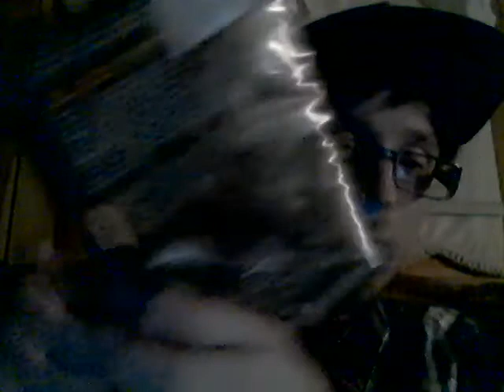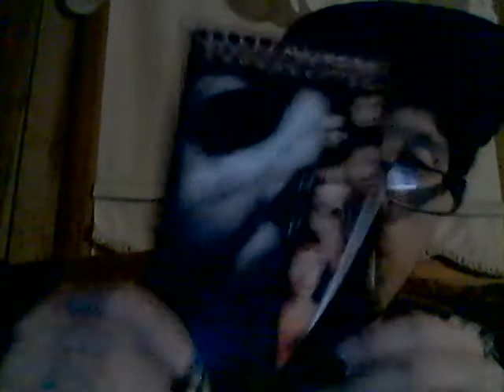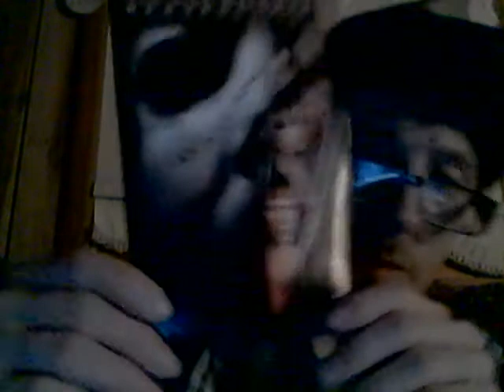Energy Drink Show 9-12-21!